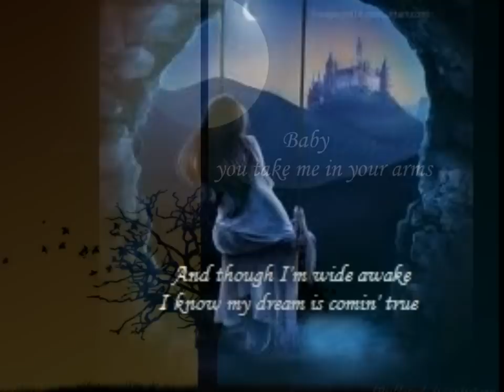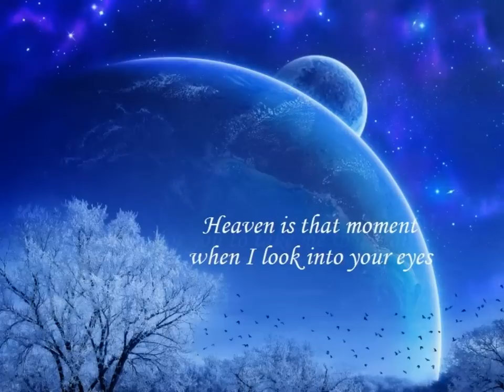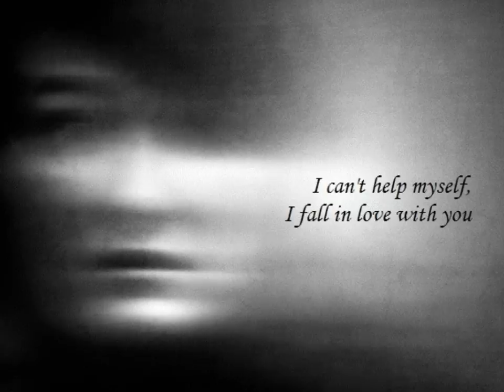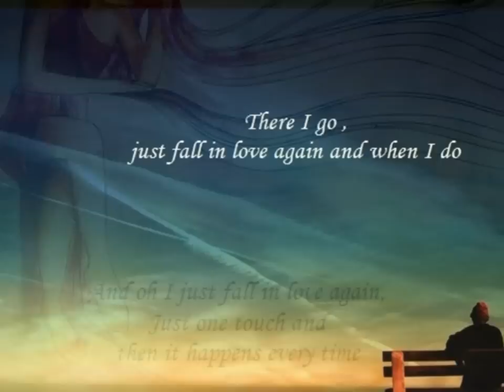I Just Fall In Love Again (Anne Murray) A Duet by Stanley & Pearl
An oldie from Anne Murray. Beautifully sang by Pearl.